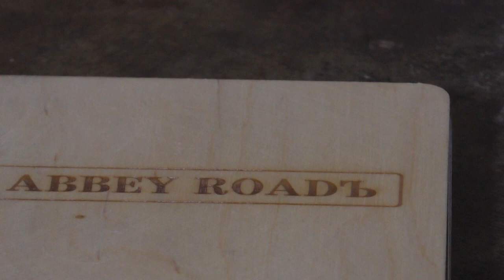Вспоминая Колю Васина. В гостях у Рудольфа Фукса 16 ноября 2018 года. Видео - Александр Травин Ч. 3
Друзья и соратники Коли Васина делятся своими воспоминаниями.
Автор видео - Александр Травин. арТзаЛ.
Россия - Санкт-Петербург.
Kolya Vasin's friends and colleagues share their memories.